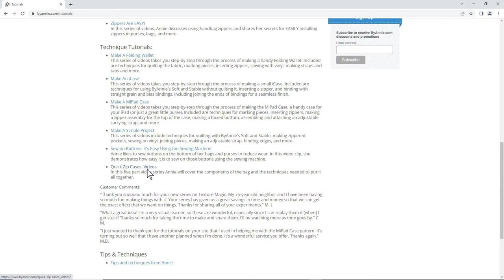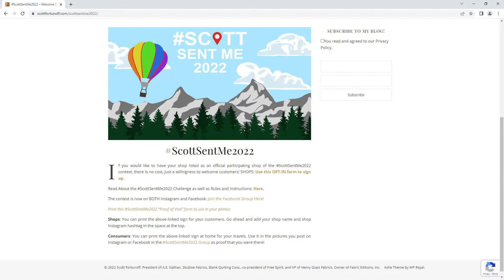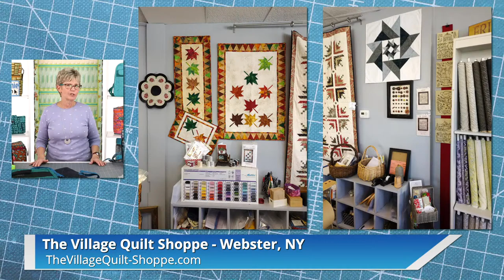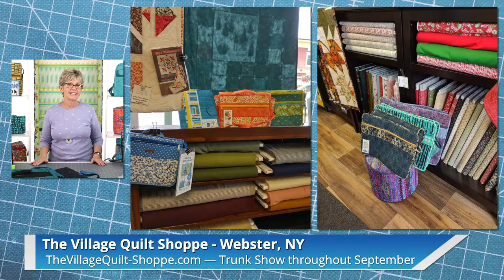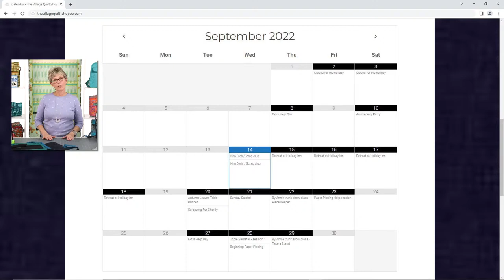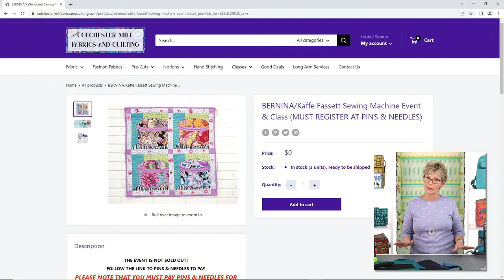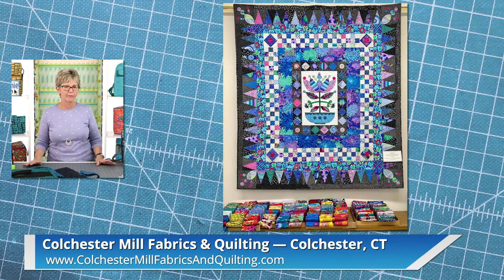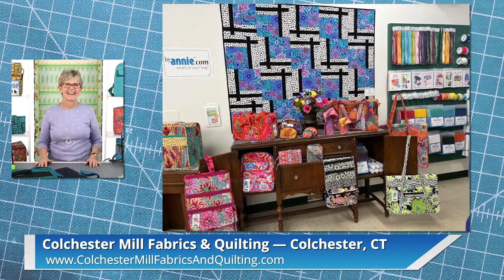S2, Ep 37: Back to School (LIVE with Annie)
SEPTEMBER 14, 2022 (2pm Mountain Time)

It’s back to school time, so we’re going to showcase projects for students.

From pencil cases to backpacks, we’ve got lots of ideas for students of all ages!
Chapters:
0:00 Countdown
10:12 Intro
14:45 Small Projects
23:50 Backpacks
31:03 Computer Bags
39:38 Q&A's
49:34 Announcements
51:56 Local Quilt Shop Highlights
59:03 Next Week
ByAnnie Products:
Techniques:
How to customize the various projects